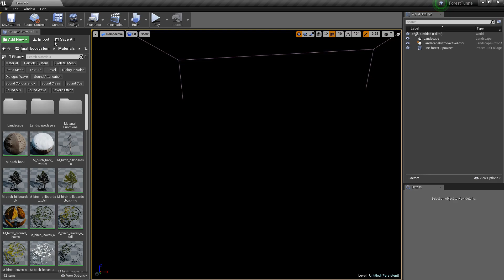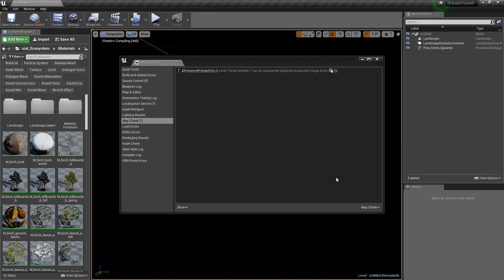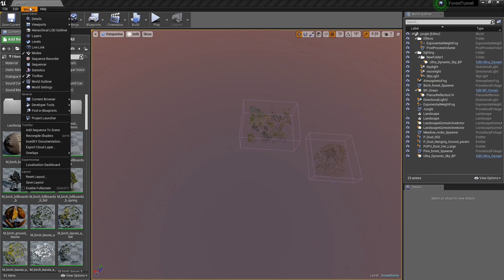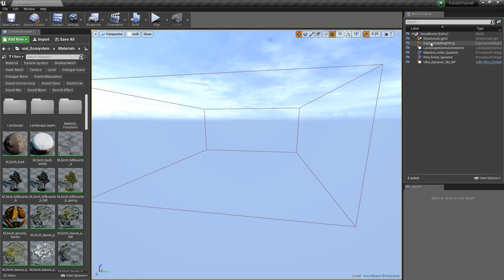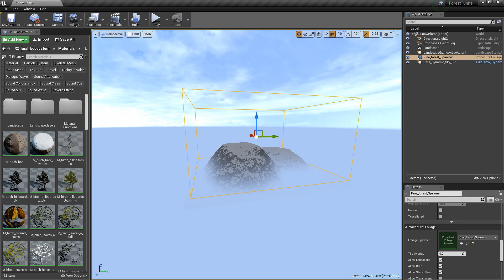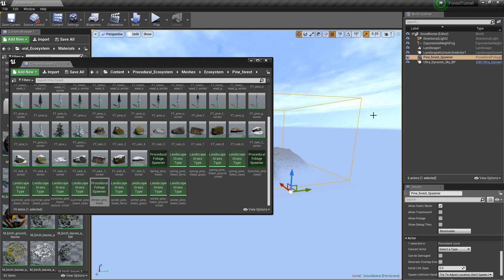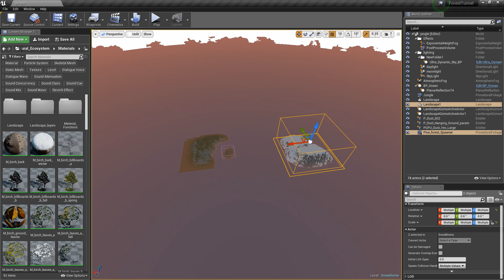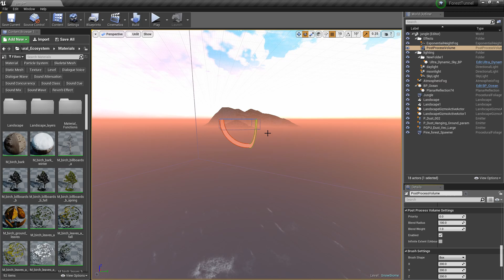How to make a Snow Biome Part 1